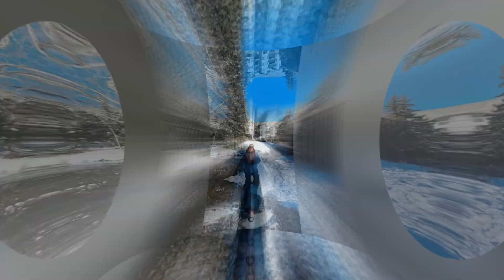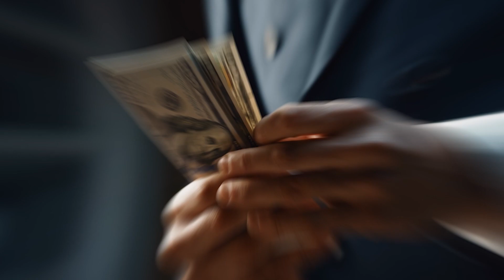Bir Adam Ormanda Dev Bir Roket Bulur Ve İçindekini Görünce Ağzı Açık Kalır!